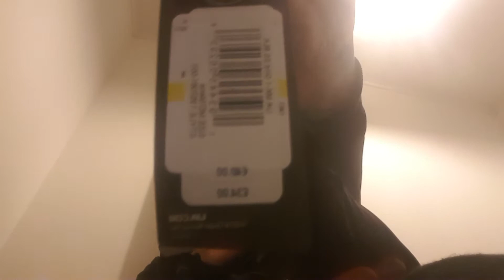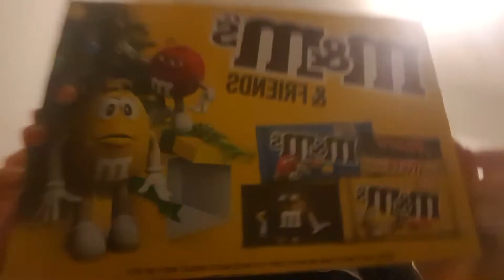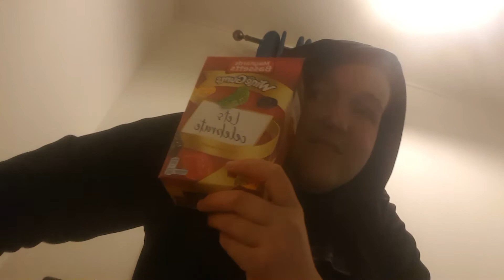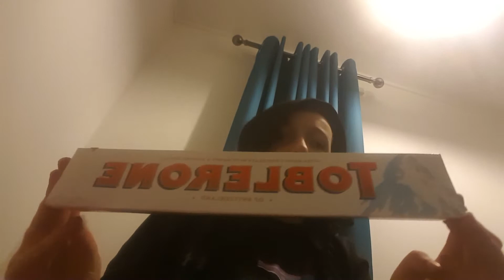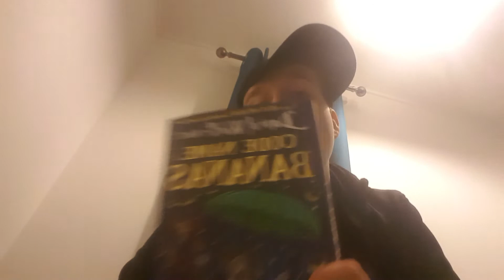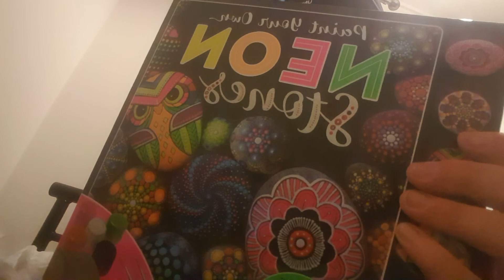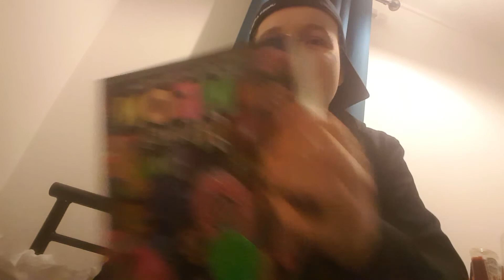opening my gifts on chritmas day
big shout out to my mam my sister gemma my old social worker and thank u to helen for £25 that will help me 2 get 2 new football

MERRY CHRISTMAS 🎅☃️🍾

or type my youtube name in